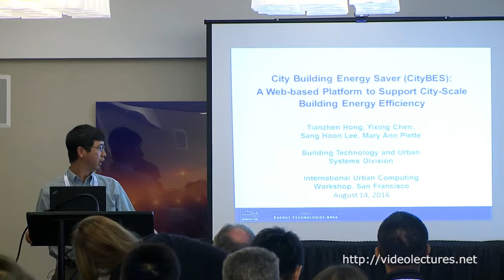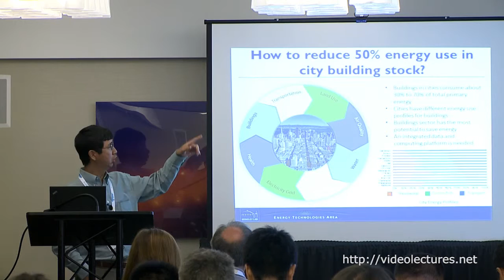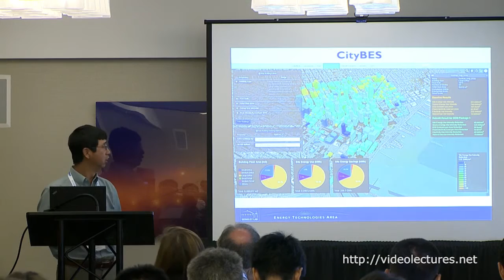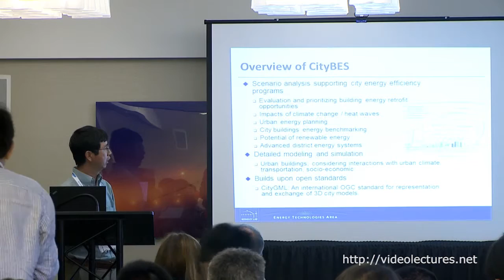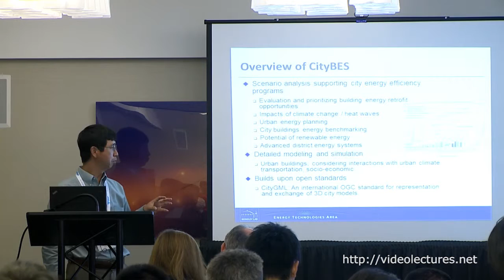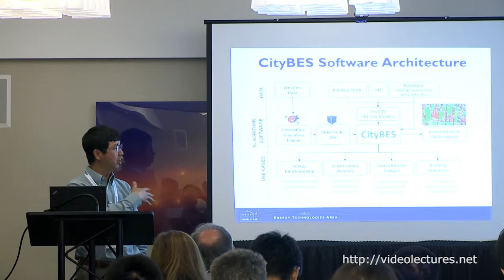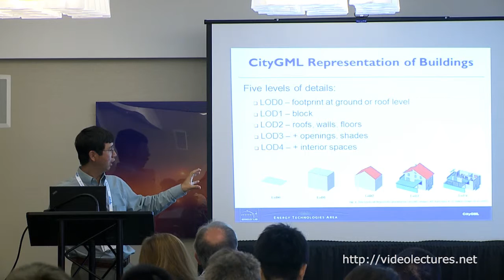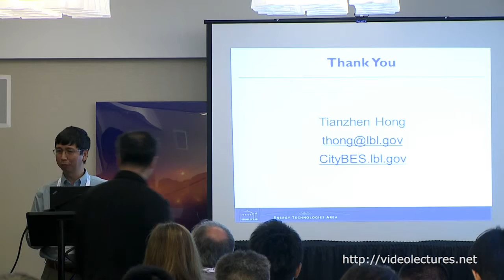CityBES: A Web-based Platform to Support City-Scale Building Energy Efficiency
Author:
Tianzhen Hong, Lawrence Berkeley National Laboratory

Abstract:
Buildings in cities consume 30 to 70% of the cities’ total primary energy. Retrofitting the existing building stock to improve energy efficiency and reduce energy use is a key strategy for cities to reduce green-house-gas emissions and mitigate climate change. Planning and evaluating retrofit strategies for buildings requires a deep understanding of the physical characteristics, operating patterns, and energy use of the building stock. This is a challenge for city managers as data and tools are limited and disparate. This paper introduces a web-based data and computing platform, City Building Energy Saver (CityBES), which focuses on energy modeling and analysis of a city’s building stock to support district or city-scale efficiency programs. CityBES uses an international open data standard, CityGML, to represent and exchange 3D city models. CityBES employs EnergyPlus to simulate building energy use and savings from energy efficient retrofits. CityBES provides a suite of features for urban planners, city energy managers, building owners, utilities, energy consultants and researchers.